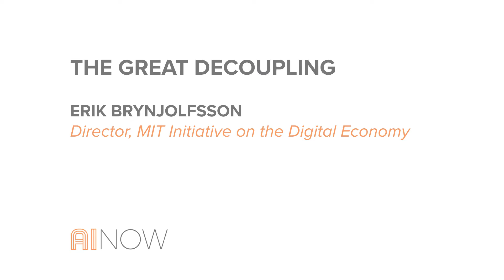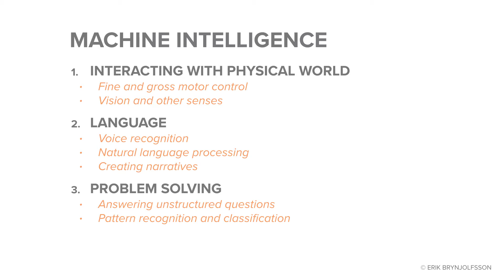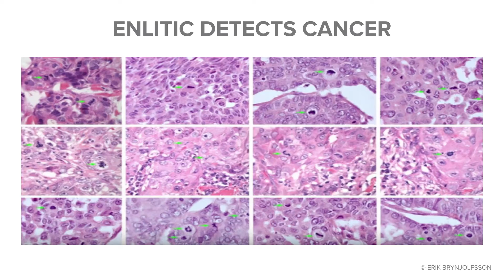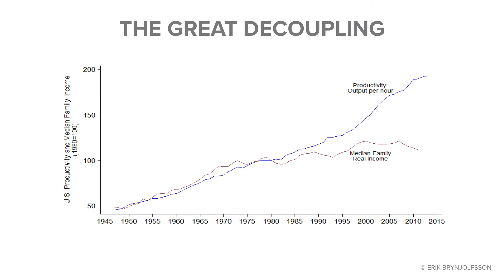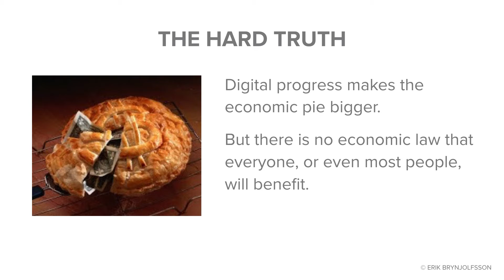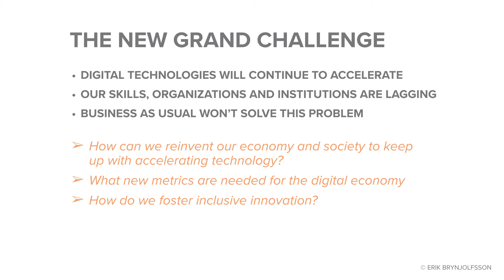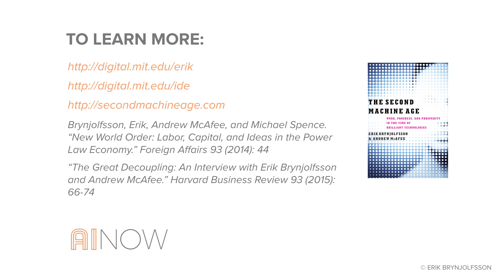The Great Decoupling | Eric Brynjolfsson | AI Now 2016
Eric Brynjolfsson, Director, MIT Initiative on the Digital Economy